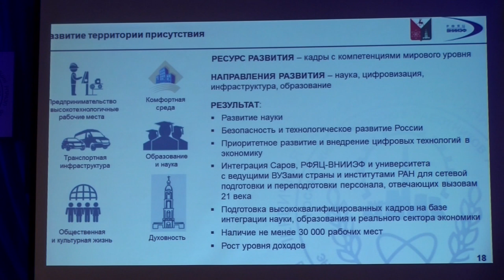70 лет Профкому ВНИИЭФ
В центре культуры и досуга ВНИИЭФ прошла торжественная церемония награждения, посвященная юбилею профсоюзного движения ядерного центра